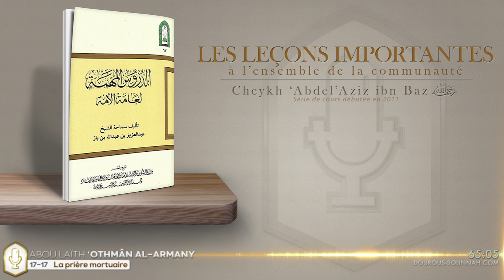17-Leçons importantes 17-17 #18 Prière mortuaire (oustadh Abou Laïth 'Othmân Al Armany)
Leçons importantes pour l'ensemble de la communauté 17-17 Leçon #18 Prière mortuaire
(2011)

Par oustadh Abou Laïth 'Othmân Al Armany